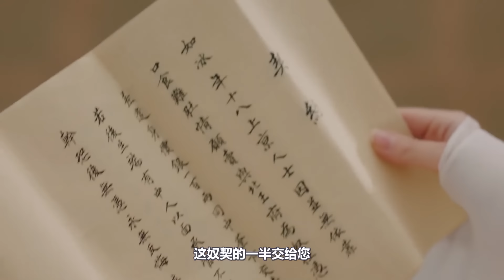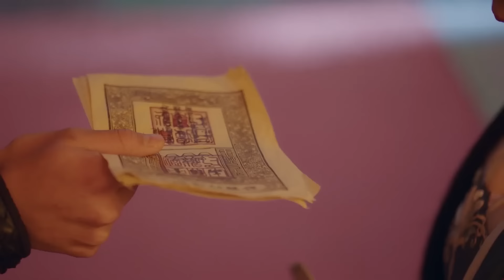[Multi-sub]《晓朝夕》第5集丨哈妮克孜 焉栩嘉 张嘉元 黄乔 马思涵 林君怡 郁子阳 王艺甜 Jade's Fateful Love EP5【捷成华视偶像剧场】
《晓朝夕》
导演：国浩
主演：哈妮克孜 / 焉栩嘉 / 张嘉元 / 黄乔 / 马思涵 / 林君怡 / 郁子阳 / 王艺甜 / 杨淘 / 查杰
集数：24

剧情简介：
东瑜小公主月令（哈妮克孜 饰）为了守护姐姐的幸福“替嫁”到北朔，阴差阳错与接亲使臣北王周时予（焉栩嘉 饰）结姻，没想到和亲之路杀机四伏，一块玉佩意外开启了时光之门，月令与周时予在体验结束即开局的游戏规则中不断“打怪升级”，两人相互扶持，携手同行，从力求改变个人命运到肩负国家大义，在共同成长中爱上彼此……